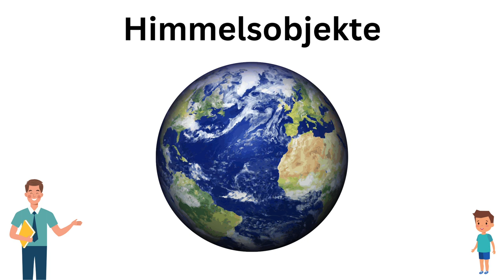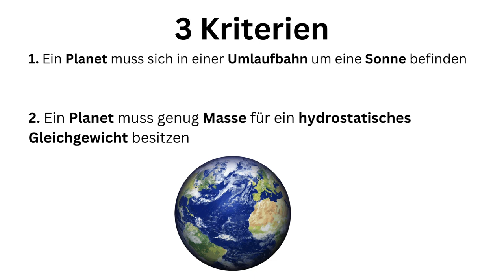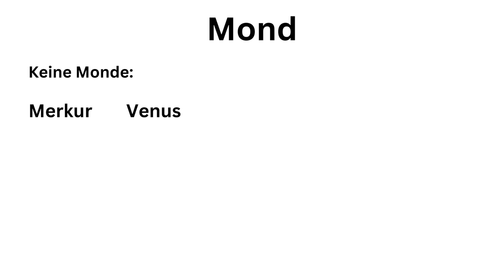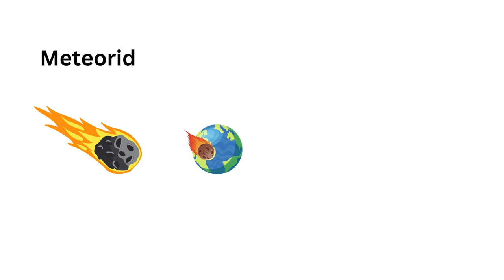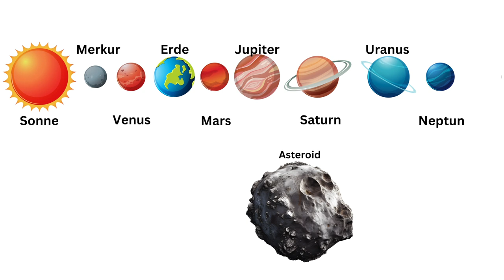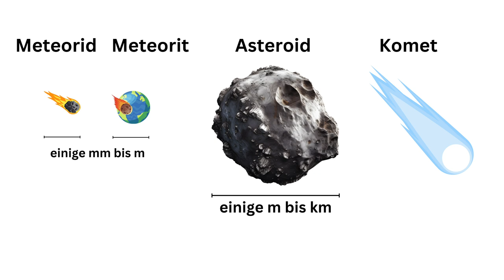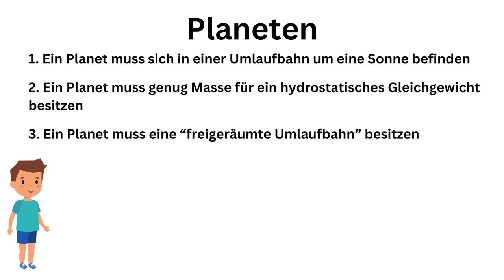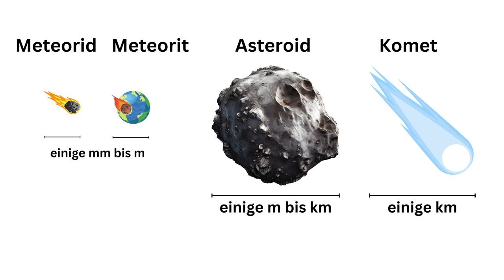Physik ganz einfach - Von der Sternschnuppe bis zum Planeten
Dieses Video bietet eine verständliche Einführung in die Himmelskörper unseres Sonnensystems. Es werden die Kriterien erläutert, die ein Objekt erfüllen muss, um als Planet zu gelten, und die Reihenfolge der Planeten von der Sonne aus beschrieben. Der Unterschied zwischen Planeten und Monden wird erklärt, ebenso wie die Eigenschaften von Meteoriden, Meteoriten, Asteroiden und Kometen.

Zusätzlich wird auf das Phänomen der Sternschnuppen und den jährlichen Perseiden-Meteorstrom eingegangen. Das Video behandelt auch die Entstehung von Kometenschweifen und liefert interessante Informationen über den Asteroidengürtel zwischen Mars und Jupiter.